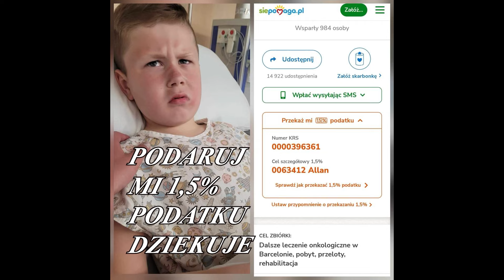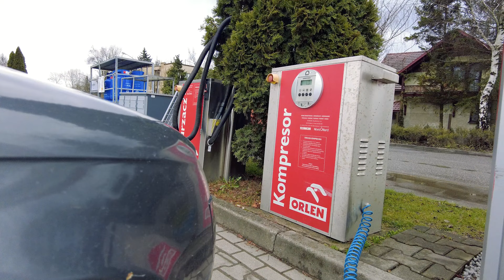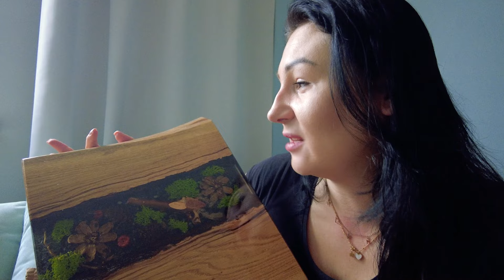VLOG: OSZALEJĘ 💆‍♀️ NOWA DIETA 🙄ZNOWU PACZKA ZAGUBIONA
ROZDANIE MAKRAMA💚💚

💛 Kochani💛💛
Zapraszamy do wspierania Alanka przy deklaracji PIT. 1,5% ma znaczenie🫶
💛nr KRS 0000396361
💛Cel szczegółowy 0063412 Allan

Proszę pamiętajcie o tym że darowizny na subkonto Fundacji można odliczyć od podatku.

.💖 Proszę dołóżcie swoją cegiełkę.

Jeszcze raz dziękujemy za to że z nami jesteście, razem możemy więcej!